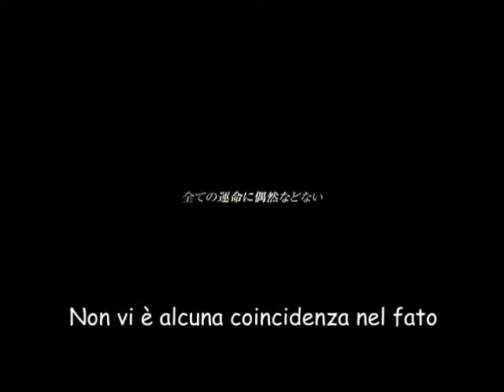[SUB ITA] - KINGDOM HEARTS BIRTH BY SLEEP TOKYO GAME SHOW 2009 Trailer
Ecco il trailer di Kingdom Hearts Birth By Sleep del Tokyo Game Show 2009 sottotitolato in italiano. Per una migliore visualizzazione, cliccare su "guarda in alta qualità (tasto HQ)" sotto il video. Si ringraziano: il sito ufficiale di Birth By Sleep nel quale è stato pubblicato il trailer in HD, KHInsider.com per aver realizzato la traduzione Giapponese/Inglese, Xehanort92 (danimar/Project G) per le traduzioni dall'Inglese all'Italiano e per i sottotitoli. Questo video è stato realizzato per il Kingdom Hearts Forum ), la miglior fonte italiana su Kingdom Hearts. Kingdom Hearts è proprietà di Square Enix, non mi assumo alcun merito per la realizzazione dei personaggi, del trailer e della musica di sottofondo. La prima traccia musicale è composta da Yoko Shimomura e somiglia a tratti a The Other Promise, ma in titolo non è ancora stato annunciato; la seconda è Fate of the Unknown della stessa Yoko Shimomura.